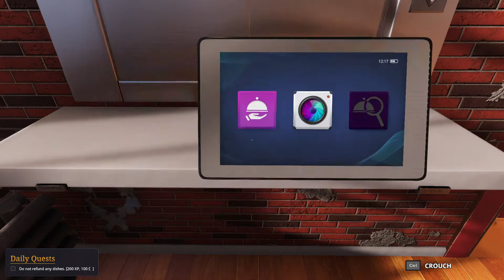Cooking Simulator Part 8 - ร้านอาหารสามดาวกับเมนูซุปใหม่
ร้านอาหารสามดาวกับเมนูซุปใหม่ - Cooking Simulator Part 8
เกม Cooking simulator
- Baked trout
- Salmon steak and boiled potatoes
- Tomato soup
- Simple Ukranian Borscht
- Grilled beef chuck with baked potatoes
- Salmon with Asparagus
- Grilled T-bone steak with baked red potatoes
- Fried shrimp
-Gazpacho

ผิดพลาดตรงไหน ขออภัยไว้ ณ ที่นี้ด้วยนะคะ
ถ้าชอบคลิปนี้ ช่วยกด like กด share และ กด Subscribe เพื่อเป็นกำลังใจในการทำคลิปใหม่ๆให้ด้วยนะคะ อย่าลืมกดกระดิ่งด้วยนะคะ ^^
ขอบคุณที่ช่วยสนับสนุนนะคะ